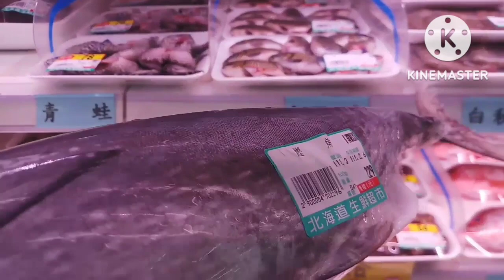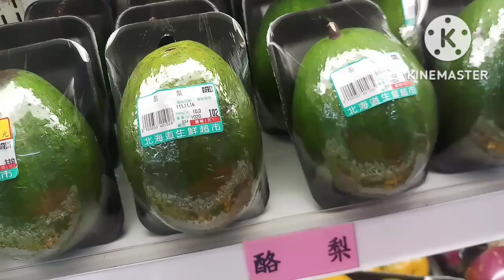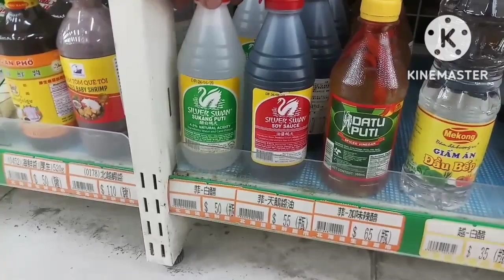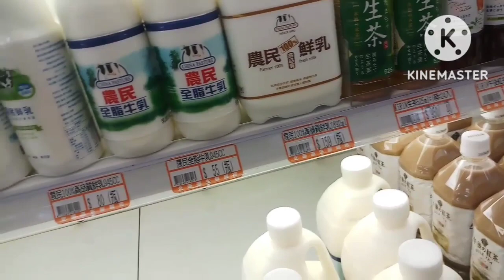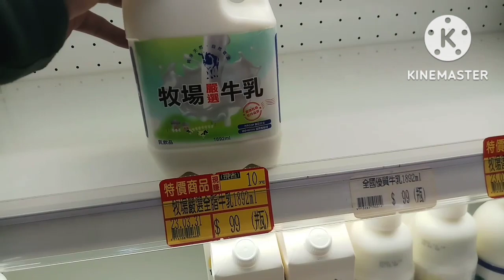SUPERMARKET SA TAIWAN